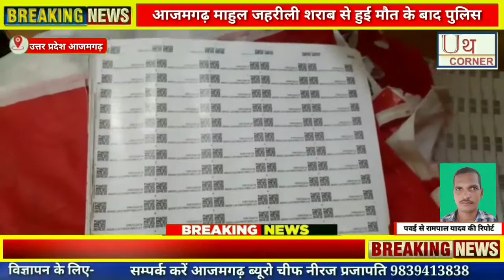आजमगढ़ माहुल जहरीली शराब से हुई मौत के बाद पुलिस ने कार्रवाई करते हुए जहां 7 आरोपितों को गिरफ्तार